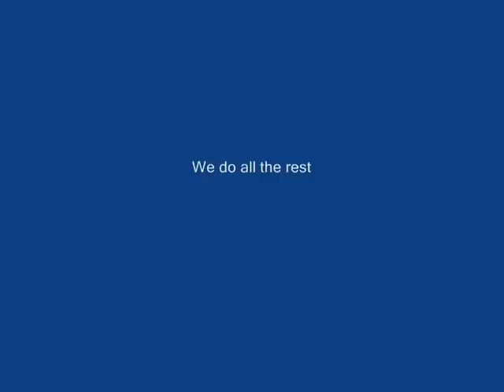Beach Weddings on South Padre Island Texas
Are you looking to say "I Do" on a tropical island, sandy beach ? Do you want a small, simple wedding? Do you want something different than the normal wedding affair? Whatever your reason, you have come to the right place. BeachBrideGuides.com can handle every small detail

This video is subject to copyright owned by the South Padre Network. Any reproduction or republication of all or part of this video on a commercial basis is expressly prohibited, unless south padre network has explicitly granted its prior written consent All other rights reserved.

The names, trademarks, service marks and logos of south padre network or the sponsors appearing in this video may not be used in any advertising or publicity, or otherwise to indicate sponsorship or affiliation with any product or service, without prior express written permission from south padre network and the video sponsors.

Neither south padre network, nor any party involved in creating, producing or delivering information and material via this video, shall be liable for any direct, incidental, consequential, indirect, or punitive damages arising out of access to, use of or inability to use this video, or any errors or omissions in the content thereof.